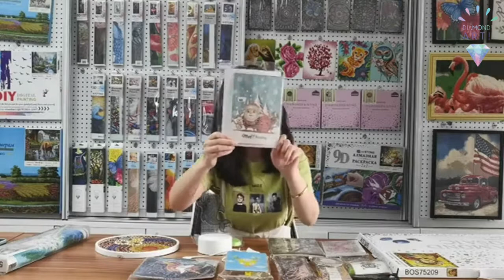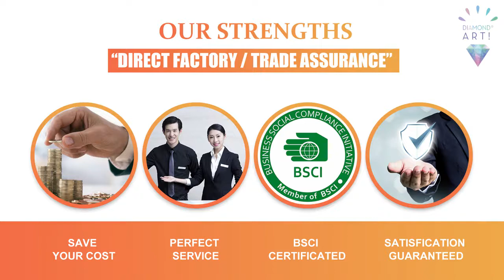let's teach you to find best hot selling 5D diamond painting supplier in china ?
Hey guys! Today I’m going to show you about let's teach you to find best hot selling 5D diamond painting supplier in china ?.

Jinhua Sino Crafts Co., Ltd, more than 20 years experience with hobby crafts, a professional manufacturer of diamond art painting kits, paint by numbers, cross stitch kit and string art kits etc. DIY products.
Our factory is located in Jinhua, close to Ningbo sea port. More than 10,000 square meters workshop, more than 100 professional workers, 10 fully inkjet printing machines, 15 fully automatic packing machines, output more than 10,000sets products everyday. Has passed BSCI and ISO9001 certifications.
We always use high quality and eco-friendly material, can passed EN71, CE and ASTM etc. Test based on customers’ special request. We have in-house designing team and experienced oversea designers, can assist your project perfectly.
Always following advanced manage system, strict QC during the whole production, guarantee qualified products and in time delivery. Professional designers and sales team, respond to customer’s requirements quickly and supply professional service, make your business easy.
We accept photo customization, sample customization, OEM and ODM orders are welcomed.
With our superior quality, competitive price,perfect service and strong design ability, we gained good reputation from customers all over the world.
You are welcomed to visit our factory.  Let’s be your idea partner and boost your business together.